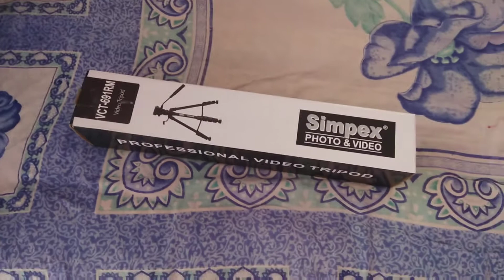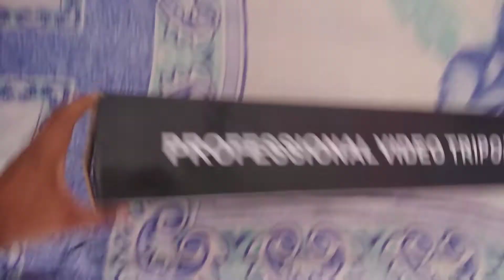Best Budget Tripod | Simpex VCT 691 RM Unboxing & Full Review [Apna Android]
Other budget tripod
Hey Guys I this Video I have Unboxing the most popular & the best tripod of all time.
Simpex VCT 691 RM,this tripod has been used by top YouTuber's like Sharmaji Technical,Dhruv Tech, Technical guruji Etc.

Video Topic
1.Best budget tripod for youtube
2.how to use tripod
3.fluid head
4.smartphone tripod with clip
5.tripod tricks
6.tripod for smartphone